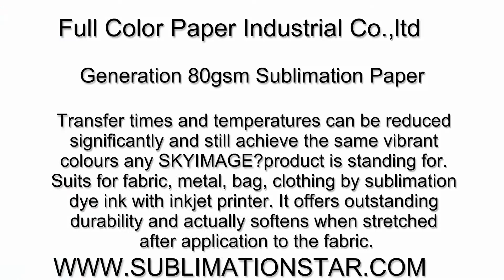Printing Test for Generation 80gsm Sublimation Paper on Epson F6200 Printer